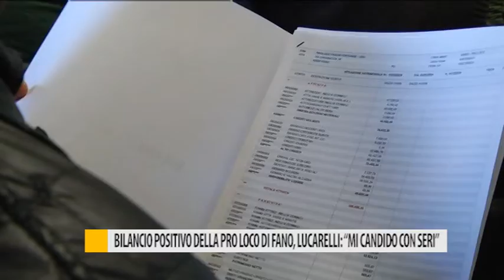Bilancio positivo della pro loco di Fano, Lucarelli: "Mi candido con Seri"